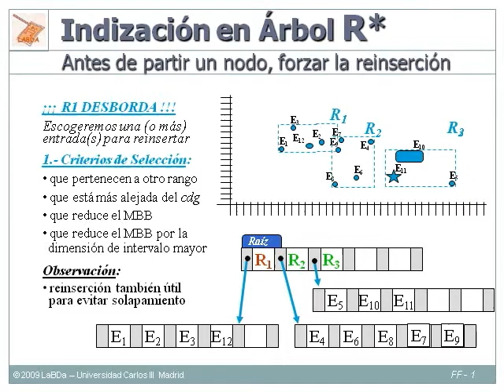Árbol R* - (R* Tree)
Vídeo sobre el funcionamiento de un árbol R*